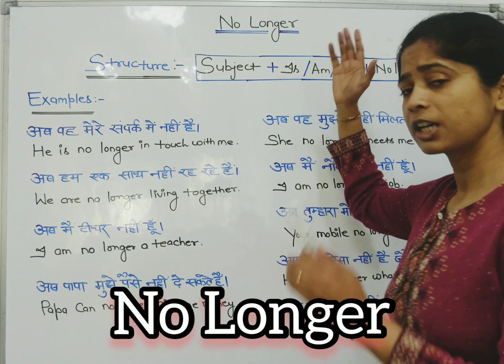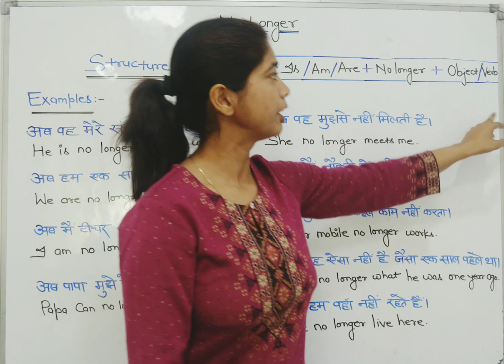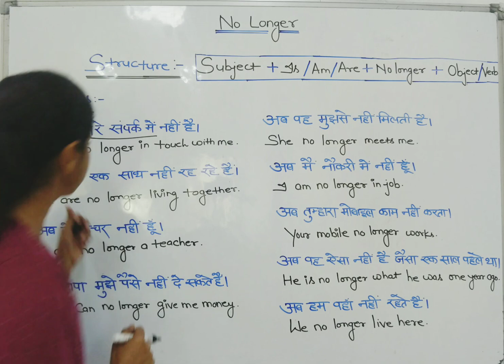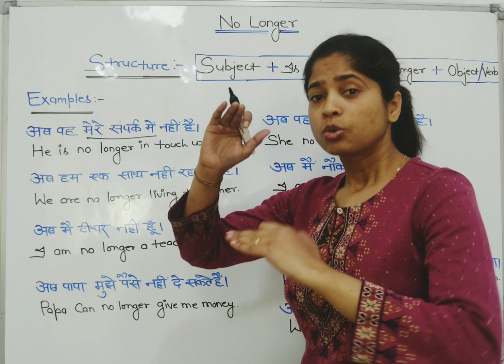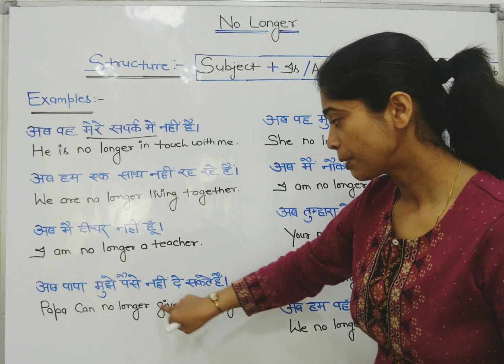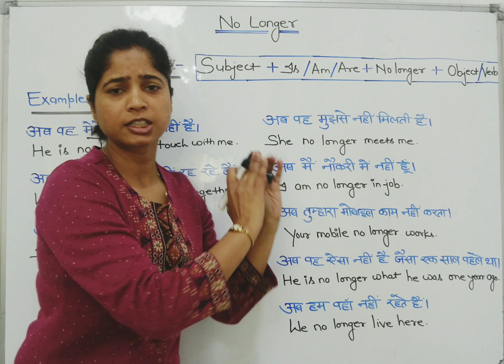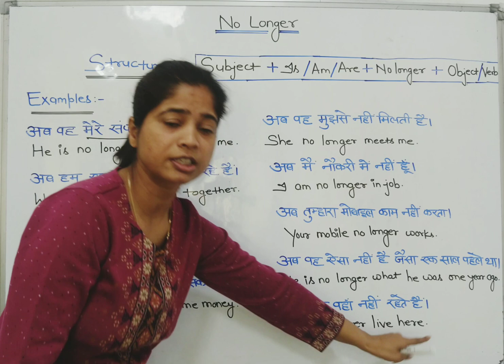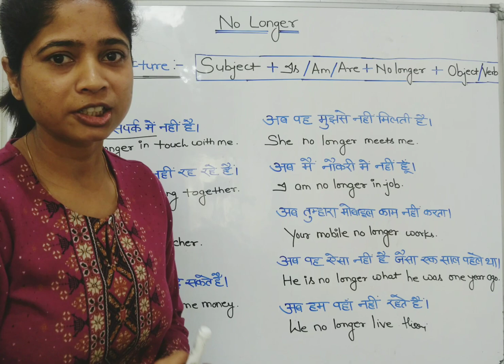Use of ' No Longer ' in English Speaking.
This Video is about ' No Longer '
It mean " Ab Nahin "..